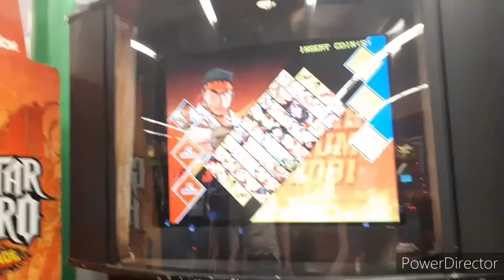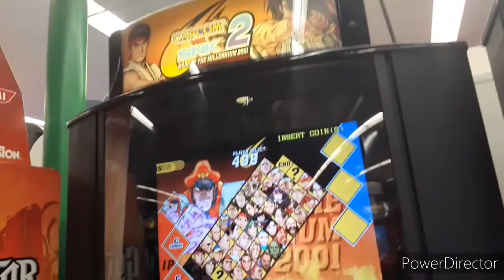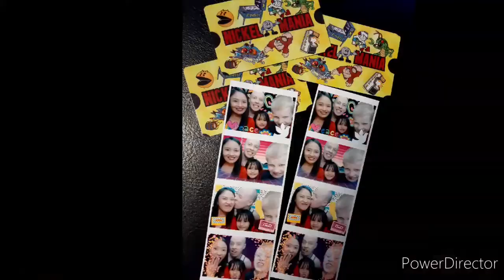Nickel Mania's Moments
Family's time together